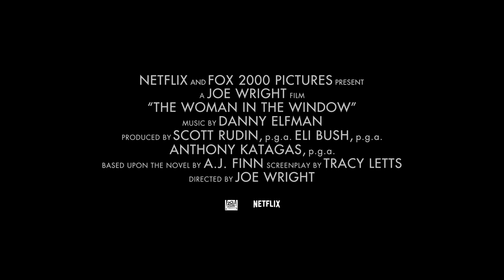The Woman in the Window | Offizieller Trailer | Netflix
Anna Fox (Amy Adams) fühlt sich am sichersten, wenn sie die Welt von der Geborgenheit hinter ihren Fenstern aus beobachten kann. Doch dann zieht gegenüber Familie Russell ein und sie wird Zeugin von etwas Undenkbarem. Stellt sich nur die Frage: Was hat sie wirklich gesehen?